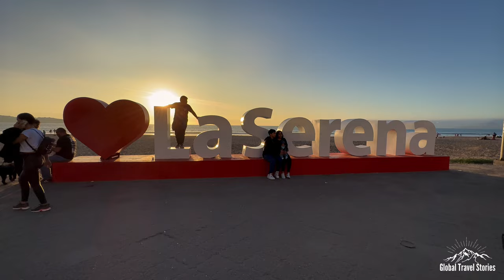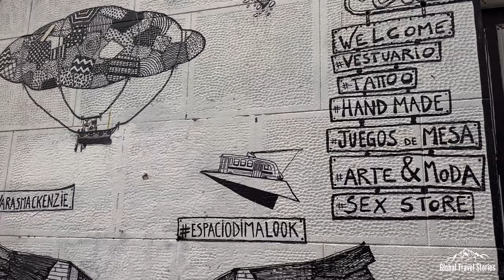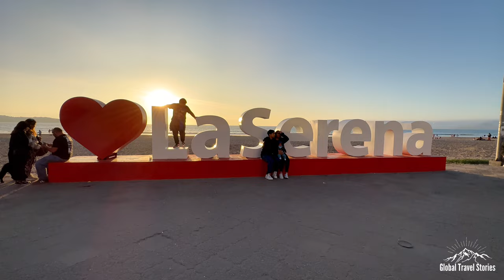Exploring Chile: Santiago, Valparaiso, La Serena & San Pedro de Atacama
Join us on yet another epic adventure, as we finish our epic Campervan trip in the Capital of Chile, Santiago. Here we take in the sights of this metropolitan city and learn about the political and social issues dividing the country. We head to one of the oldest cities in South America, a UNESCO World Heritage site and check out some of the world’s best street art.

We stop in coastal resort towns on our way up to the world’s highest and driest desert, the Atacama. Staying in a wild western town we visit a place where the landscape resembles that of the moon. This video truly takes in the magnificence of Central and Northern Chile!

Chapters:

Introduction 0:00

Santiago 1:29

Departing Pucón in our wicked camper we head north and stay overnight with a friend in the town of Melipilla. The following day returning our campervan in Santiago. We spend a full day exploring the capital of Chile, including a walk to the Cerro Santa Lucia and a bike tour with Bicicleta Verde in Bella Vista. On the tour we learn about the social and political issues surrounding Chile, Santiago and the 2019 riots in their ‘Parks and Politics’ Tour.

Valparaíso 11:35

We undertake a walking tour around one of South America’s oldest colonial cities. We learn about its history, funiculars, and the street art the city is famous for. Taking an in depth look at this UNESCO world heritage port city.

Coquimbo/La Serena 24:43

We head out in an overnight bus to the coastal resort town of La Serena. In the morning we head to the nearby town of Coquimbo and walk along the avenida costanera back to La Serena, enjoying the tranquil yet vibrant atmosphere of this seaside town.

San Pedro de Atacama/Valley of the Moon 31:03

After an overnight bus we arrive into the village of San Pedro de Atacama, up in the world’s highest and driest desert, the Atacama this town has a real Wild West feel. After a star gazing tour and time spent exploring the adobe mud village itself we head out into the desert to Valle de la Luna (Valley of the Moon). Here we enjoy the moonscape of the region and take in a spectacular sunset as we prepare ourselves for the journey ahead crossing into the Bolivian Altiplano.